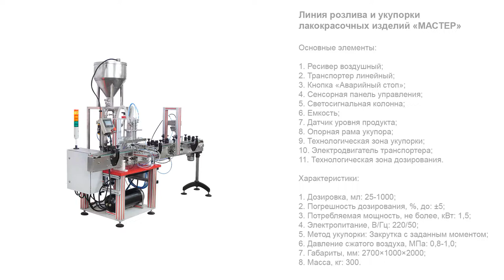Линия розлива и укупорки лакокрасочных изделий «МАСТЕР» (тара 1 л)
В данном видео показана работа линии розлива и укупорки
лакокрасочных изделий «МАСТЕР» на примере дозирования в тару объемом 1 л.

Описание:

Высокопроизводительная линия розлива строительных красок с системой укупорки, транспортером и сенсорной панелью управления — широкоуниверсальная модель, адаптированная к фасовке густых и вязких жидкостей в разноформатную ПЭТ-тару. Линия оснащена двухсопельным дозатором, который может настраиваться на розлив в объеме от 25 мл до 1 л. Зона укупорки выполнена под закрутку гладких крышек и триггерных колпачков.

Ключевые рабочие операции реализуются автоматически в режиме непрерывного цикла, вручную оператор выполняет лишь установку колпачков на тару перед укупоркой. Для подачи продукта и создания давления к дозатору в комплект поставки включены 2 емкости для забора продукта. Линия отличается простотой настройки и переналадки.

С более подробным описанием и характеристиками оборудования Вы можете ознакомиться на нашем сайте по ссылке